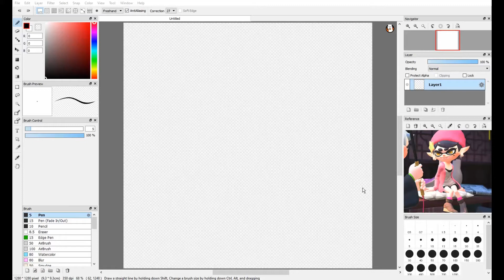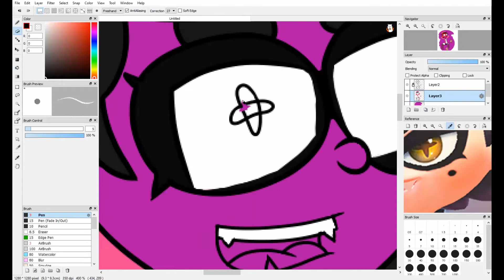Bomb Rush 8/28/18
Callie is best Squid Girl